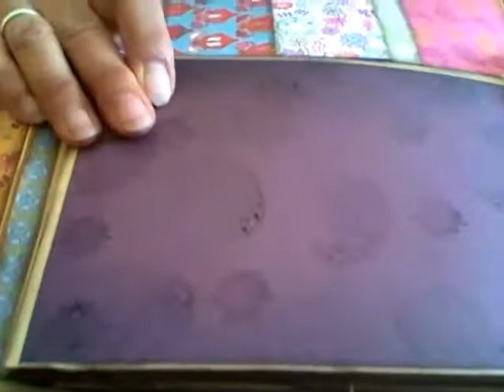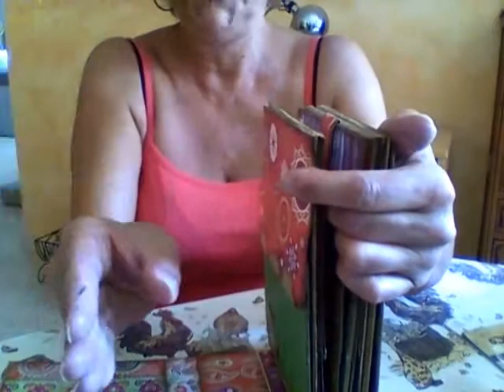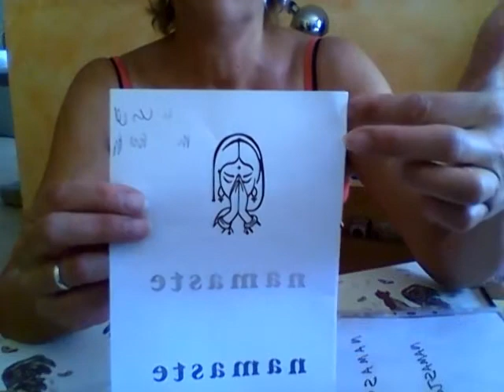album indien présentation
bonjour tout le monde, aujourd'hui je vous montre l'album indien que j'avais commencé il y a quelques mois, comme je tarde sur les finitions j'ai décidé de quand meme vous le présenter, j'espère qu'il vous plaira, bon visionnage à bientot...